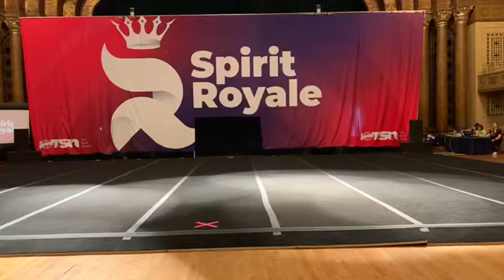2023 CYC Spirit Competition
2023 Sacramento Spirit competition